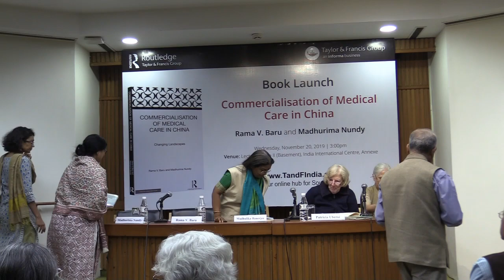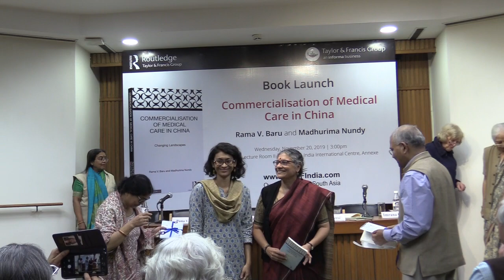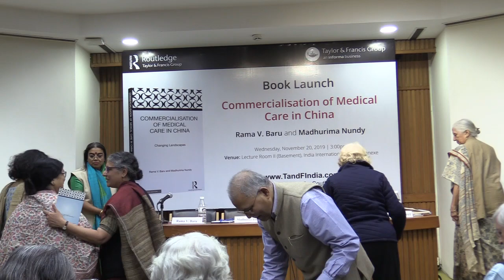Book Release and Discussion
Commercialisation of Medical Care in China: Changing Landscapes
Rama V. Baru and Madhurima Nundy
Venue: Lecture Room II, IIC, Annexe